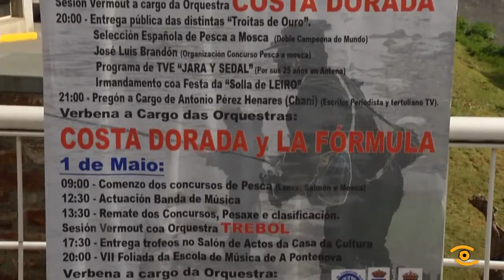Presentación da XXXIX Festa da Troita da Pontenova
Dende hai 39 anos a Festa da Troita atrae pescadores e afeccionados á caña e á sedela de dentro e fora de Galicia á Pontenova. O río Eo será o escenario do XI Concurso de Mosca e o V de Salmón con 120 participantes confirmados. A partir do venres 28 e ata o día 1 de maio está previsto que unhas 20.000 persoas gocen do evento que organiza o Centro de Iniciativas Turísticas coa achega da Deputación. A festa declarada de Interese Turístico Galego e Interese Turístico Deportivo Nacional, tamén inclúe degustación de troitas nas casetas instaladas na praza dos Fornos e actuacións musicais. O domingo terá lugar a entrega das troitas de ouro a seis membros da selección española de pesca de mosca dobre campioa do mundo que vai participar nos concursos do día 1